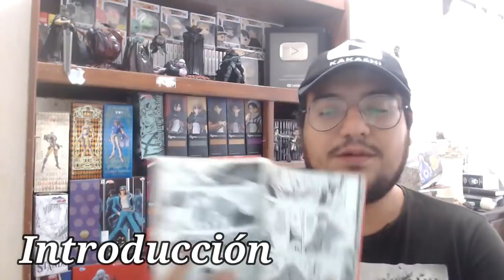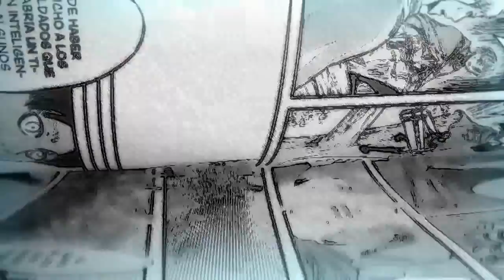Llegó El FINAL FELIZ DE SHINGEKI NO KYOJIN: Before the fall ¡ÚLTIMO CAPÍTULO!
El último video de ShingekiNoKyojin Before The fall
GRACIAS
Wallace el ignaro
Lauty
R3BR0K